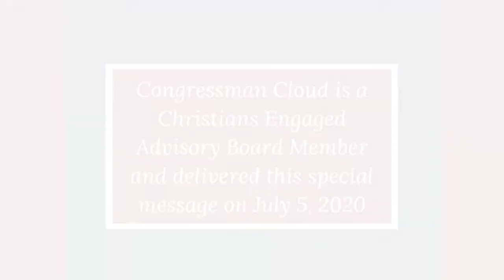Michael Cloud: A Congressman's Perspective on What Christians Can Do for America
A special message from Christians Engaged Advisory Board Member, Congressman Michael Cloud (TX-27) delivered on July 5, 2020.